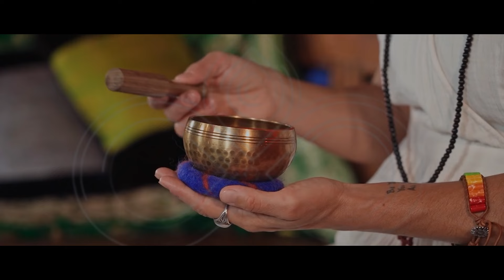Transforma Tu Mente y Crea Tu Realidad: Meditación Guiada para Manifestar Abundancia